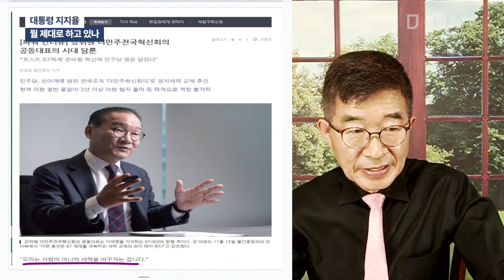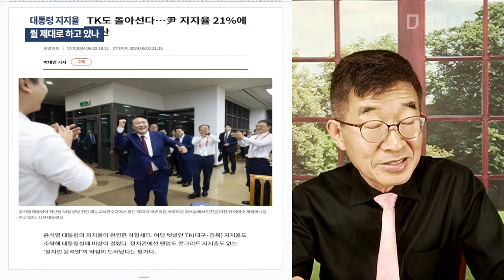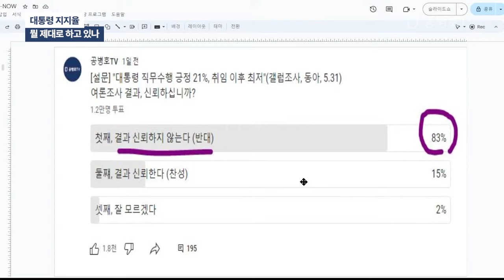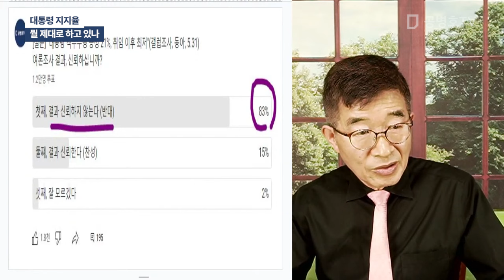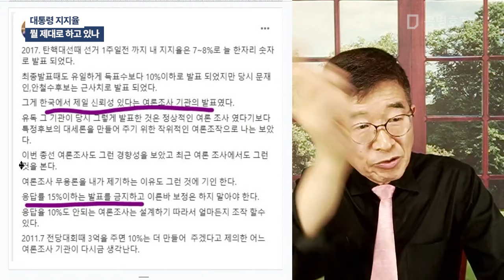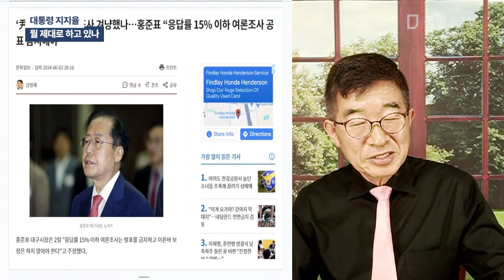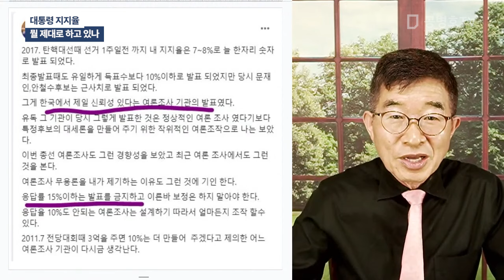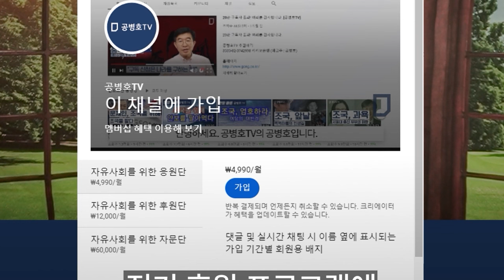대통령 지지율 / 뭘 제대로 하고 있나 [공병호TV]